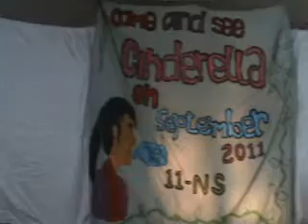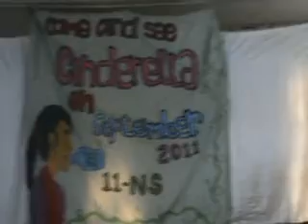CINDERELLA-gladi Part1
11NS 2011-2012